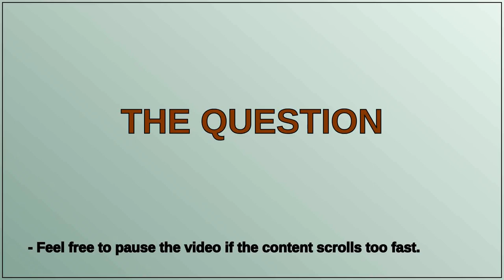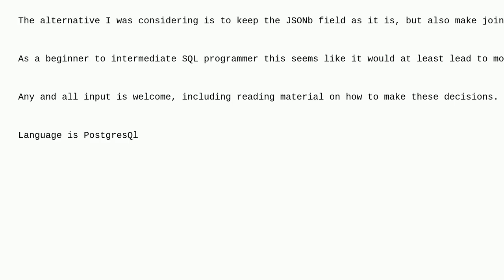Dba: When using JSONb for a complex hierarchy of references, is it better to Join by aggregating ...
When using JSONb for a complex hierarchy of references, is it better to Join by aggregating the IDs in the JSON, or have additional relations table?

A special thanks goes out to the community

  join json postgresql